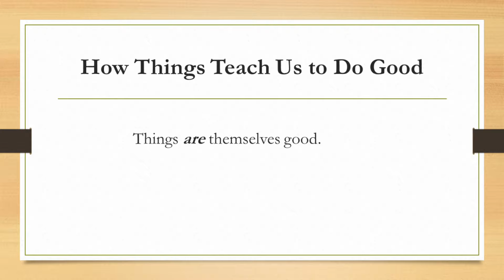3 Ways All Things Teach Us To Do Good | 30 second Aquinas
By their natures, all things *are* good, *do* good, and *desire* what is good

Title Card Image: SS. Peter and Paul's Church, Clonmel, County Tipperary, Ireland, 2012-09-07. Detail of left stained glass window of the sixth bay of the west aisle, depicting Saint Thomas Aquinas.